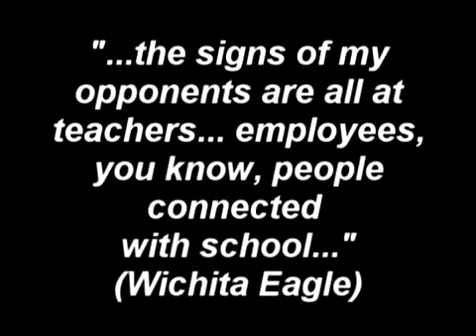Anti Forrest Knox 2016 It's Time to Fix Stupid PAC Kansas State Senate District 14 GOP Primary TV Ad